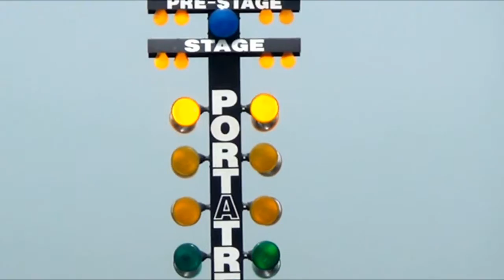EL Regreso de NASCAR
La segunda parte de la produccion 15 segundos  El Regreso De NASCAR